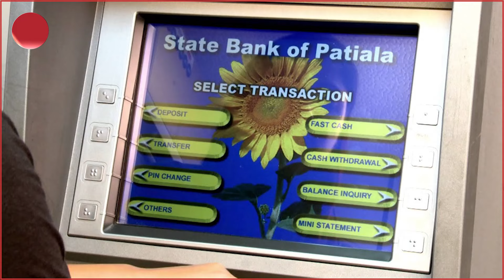کەی مووچە دابەش دەکرێت ؟